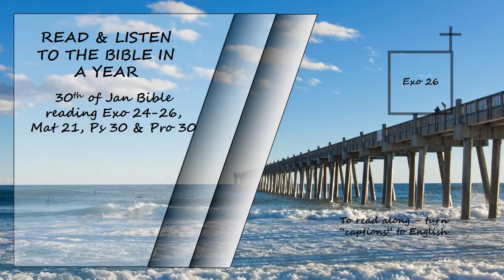Listen to the Bible in a year 30th of January Bible Reading Read by David Suchet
Exodus 24 -26, Matthew 21,  Psalms 30 & Proverbs 30